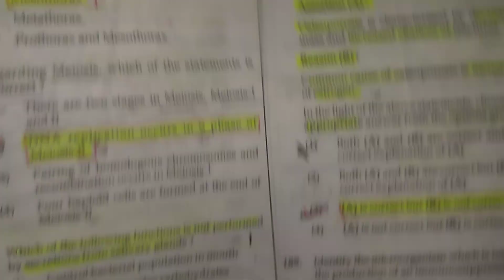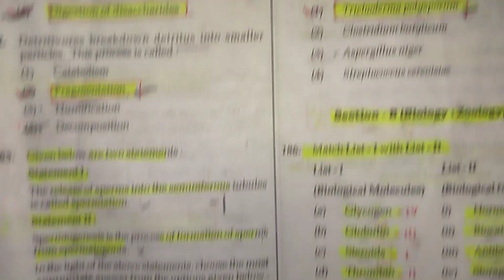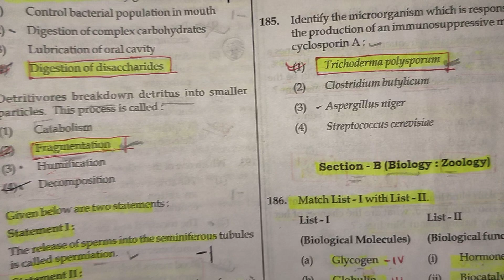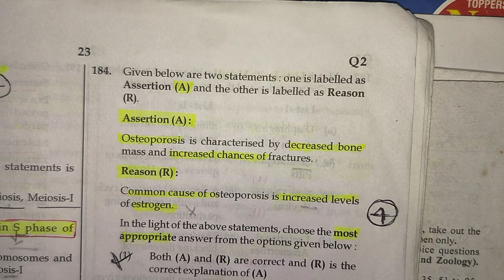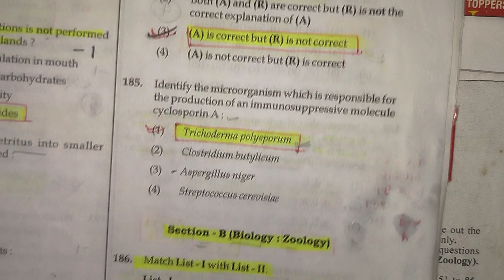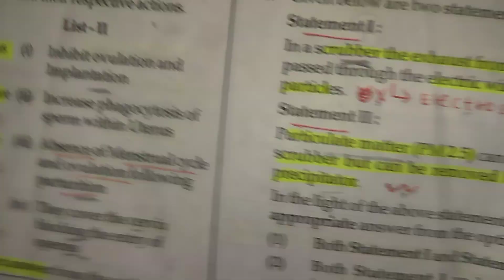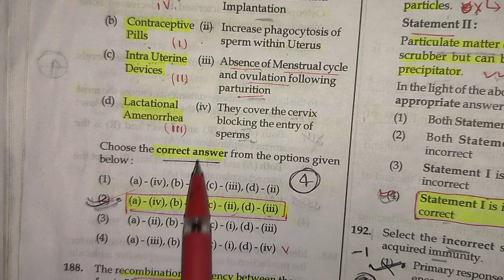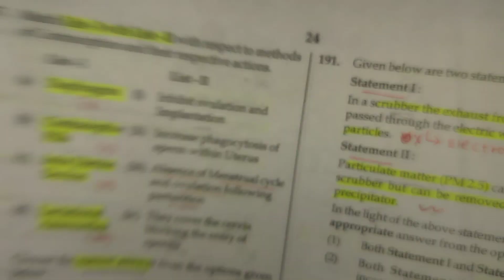Neet 2022 pyqs analysis (part-8) (2024 , 2023 , 2022 , 2021 )Biology l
neet studylast 3 year question paper analysis
important questions for neet 2024 for
Neet 2023 biology paper analysis l ncert prove l
neet 2023 previous year questions
neet 2023 important questions biology
meet biology pyq
neet biology merathan questions
neet 2023 pyq
neet biology
biology most important questions
biology neet qualifying questions
Neet pyq biology chapter wise
neet question
cuet question
cuet exam
neet exam
neet postponed
15 days
20 days for neet
how to crack neet in 20 days
neet very most important questions
neet expected questions
neet asking questions
neet past year question
neet past year paper
neet important past year paper
neet MCQ biology
biology past year question
neet 2023 questions leak
neet 2023 repeated questions
neet 2023 pyq repeated
neet 2023most appropriate questions
neet 2020 statements based questions
neet 2023 some important questions
neet 2023 bawal questions
neet 2023 MCQ biology
neet 2022 questions paper with answers
neet 2023 physics questions paper with answers
neet 2023 biology questions with answer
neet 2023 chemistry questions with answers
neet 2023 questions paper easy way

meet biology pyq
neet biology marathon questions
neet 2023 pyq
neet biology
neet question
cuet question
cuet exam
neet exam
neet postponed
neet expected questions
neet asking questions
neet MCQ biology
neet 2022 questions leak
neet 2022 repeated questions
neet 2022 pyq repeated
neet 2022 most appropriate questions
neet 2022 statements based questions
neet 2022 some important questions
neet 2022 bawal questions
neet 2022 MCQ biology
neet 2022 physics questions paper with answers
neet 2022 biology questions with answer
neet 2022 chemistry questions with answers
neet 2022 questions paper easy way
neet 2021 one shot rivision question
neet 2021 viral question
neet 2024 study plane
neet 2024 motivation video
neet 2021 simplex question